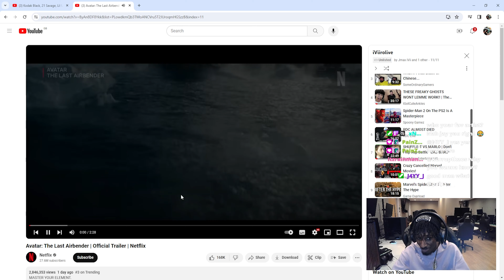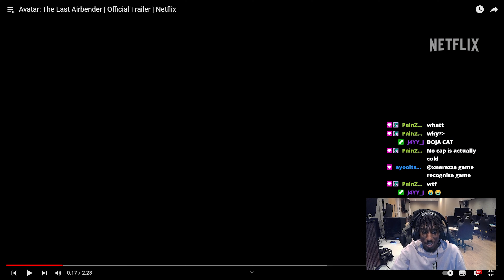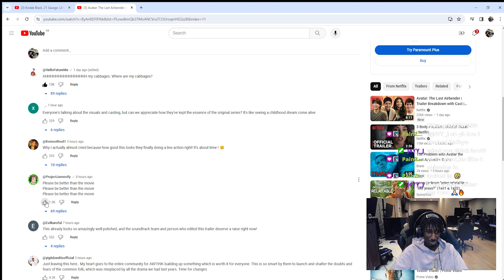Avatar The Last Airbender Trailer Reaction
Join The Vi'Rose Family we have a discord server now join up for updates on streams and YouTube Uploads heres my Link Tree: